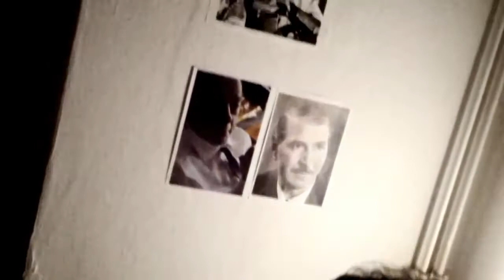After Midnight (KORG M50)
Last Solo on the M50, before I sell it. Thanks for the Music!